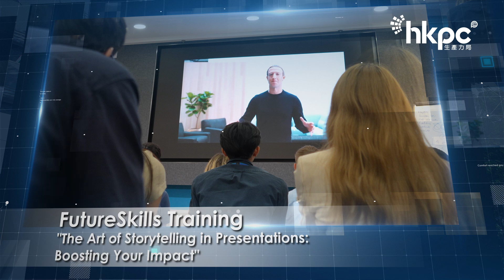From InnoTalents to Next Chapter: Celebrating the Graduation Ceremony!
HKPC has been dedicated to nurturing young talent and expanding Hong Kong's talent pool through various internship programmes.
This year's HKPC Summer InnoTalent Programme concluded with a graduation ceremony. During the "Dare to try" project presentations, the InnoTalents demonstrated their unlimited potential and creativity, showcasing a diverse array of novel and meaningful ideas to HKPC. Although the 10-week internship has come to an end, the InnoTalents' enthusiasm for I&T development in Hong Kong will continue to grow.

The Staffing Committee Chairlady of HKPC, Vivien Lau, stated that the Programme aims to nurture the next generation of "InnoTalent" for Hong Kong and the Greater Bay Area by offering an immersive and enriching internship experience. The Programme not only provides practical workplace experience but also offers diverse learning opportunities such as job shadowing, dialogue with HKPC management, and field trips to microfactories in Hong Kong and the GBA. These experiences allow interns to gain a better understanding of New Productive Forces and New Industrialisation. Additionally, the FutureSkills workshops provide a solid foundation for their future career development.

HKPC wishes all the InnoTalents the best in their pursuit of future careers.  Their contributions will be vital in solidifying Hong Kong's status as an international I&T hub and driving the city's I&T and New Productive Forces forward.